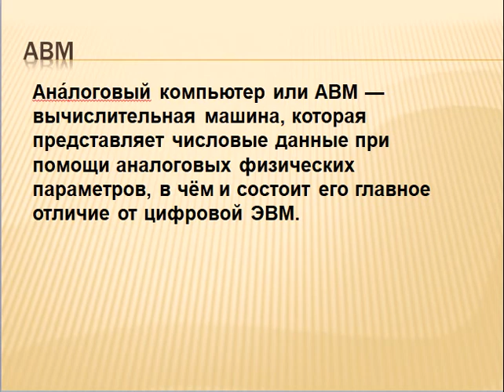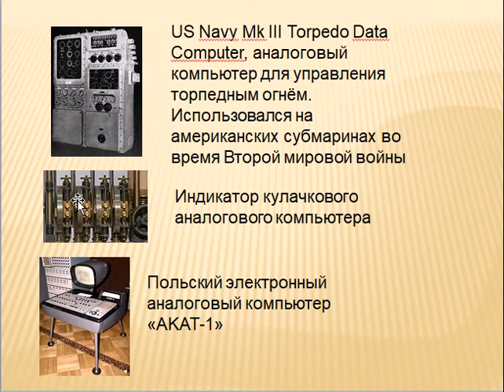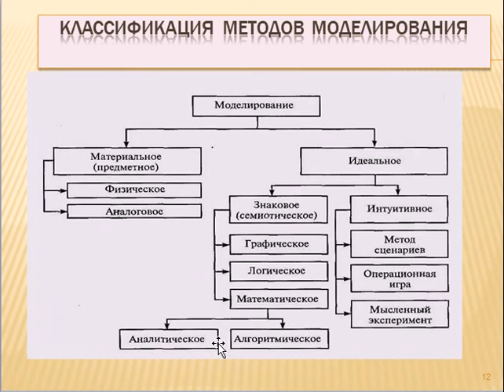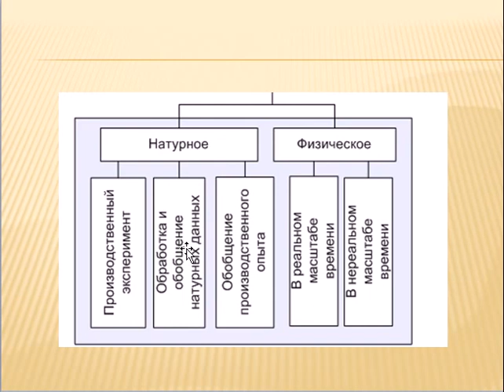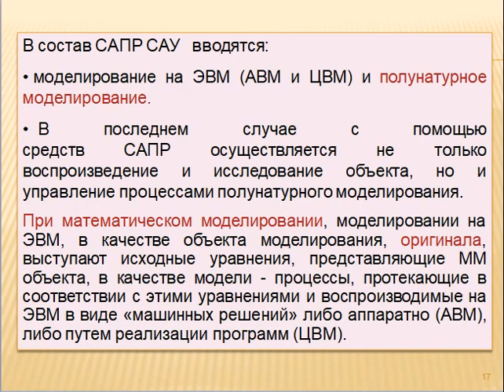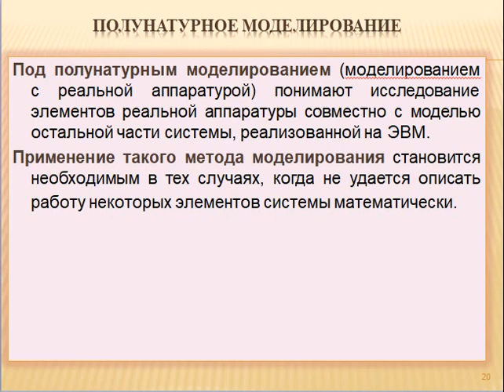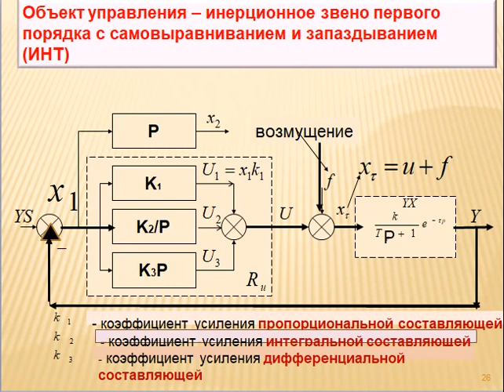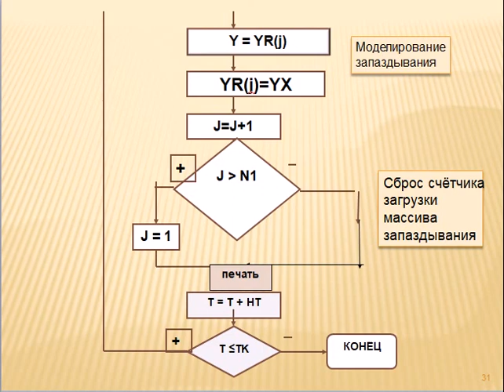Артеменко М.В. Лекция №16 «Аналоговые вычислительные машины моделирование»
Лекция №16 на тему «Аналоговые вычислительные машины моделирование» по дисциплине «Теоретические основы кибернетики».
Лекцию подготовил и прочитал кандидат биологических наук, доцент кафедры Биомедицинской инженерии ЮЗГУ Артеменко Михаил Владимирович.